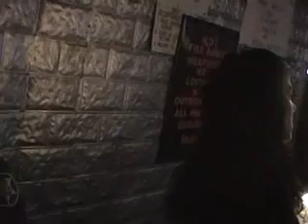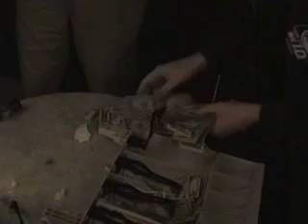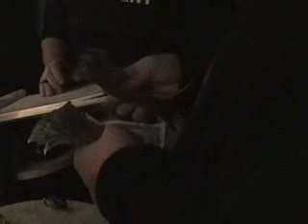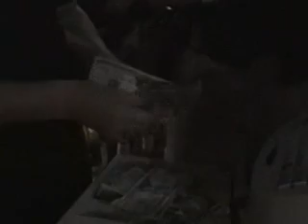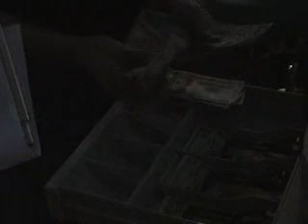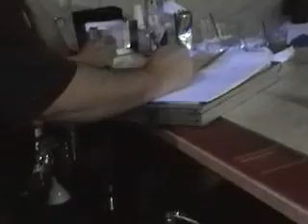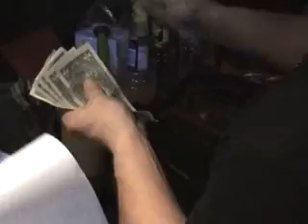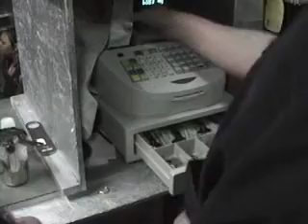club retro raid atc video operation retro-fit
public domain video: this is the louisiana state office of alcohol and tobacco control video version;

on 05 february 2006 a "military attack maneuver" codenamed operation retro-fit, was executed on club retro l.l.c. by ski masked and paramilitary black-ops styled agents under the command of major michael d. slocum of the rapides parish, louisiana, sheriff office.

a few days later on 08 february 2006 the rapides parish sheriff office learned that club retro had a sophisticated video surveillance system of their own...

according to paragraph 51 from page 23 of a federal complaint rpso then served a search warrant:

"for any electronically or digitally stored images intending to prove the ownership, transportation, sale or profits from illegal controlled substances or drug activities, etc., which, of course, did not exist. Fortunately, however, the video equipment that memorialized the actions of the various persons from the Rapides Parish Sheriff’s Office on February 5, 2006, had been taken to a safe place where it was safe from getting “lost”.

operation retro-fit has resulted in at least two federal civil rights lawsuits filed in the western district [judge dee drell of gold weems infamy] of louisiana against the rapides parish sheriff's office.

all local alexandria, louisiana area main stream media, including the gannett owned alexandria daily town talk; media general owned kalb-tv-nbc; pollack-belz owned klax-tv-abc and the martin family connected [source: whois database] northside journal have a blackout on this story.

in february 2006 most if not all of these local MSM outlets played up or as the british say, they "sexed up" for public consumption, operation retro-fit to benefit the rapides parish sheriff office -- now they refuse to follow-up; investigate and report on any of the allegations spelled out in the complaints. WHY?

louisiana office of alcohol and tobacco control